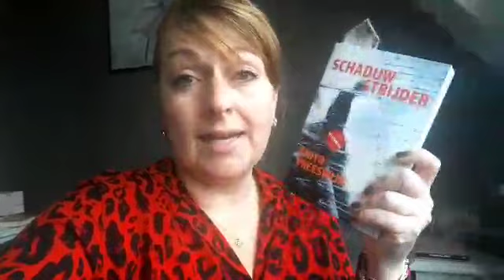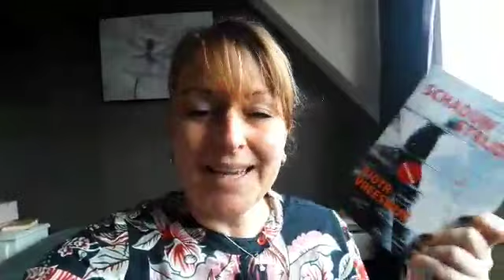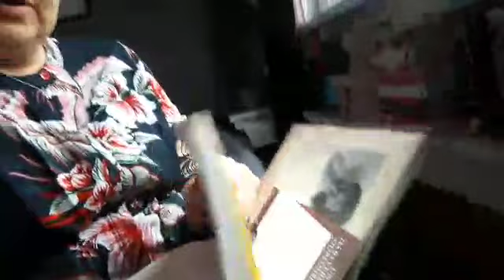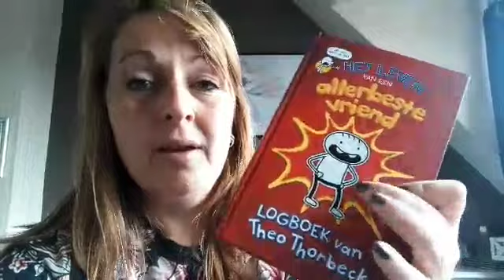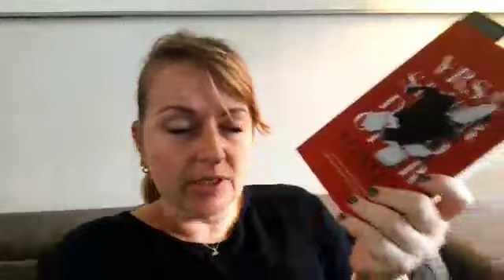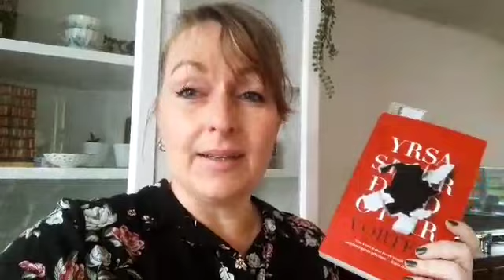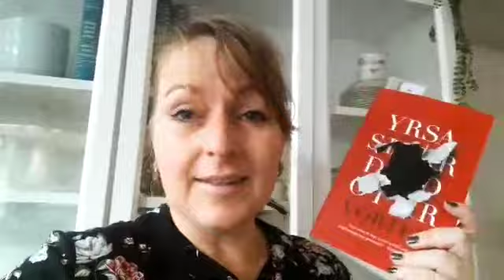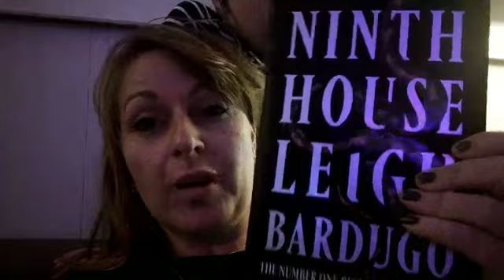LEESVLOG 14 OKTOBER TOT 21 OKTOBER 2019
Welkom bij weer een nieuwe leesvlog! Deze week las ik weer een aantal boeken. Ook ontving ik weer wat boeken die ik tijdens de vlog laat zien. Enjoy!